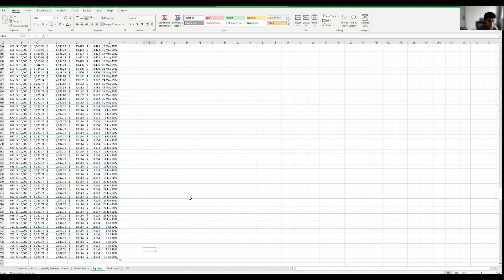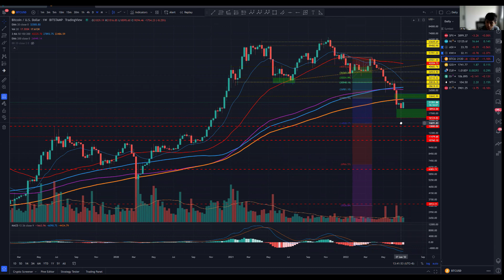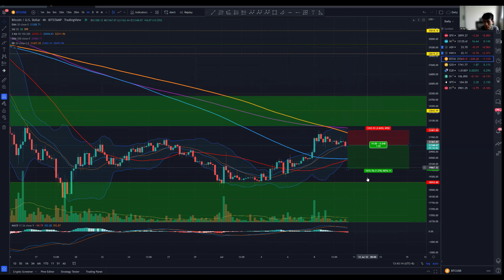1000 Days Challenge to Financial Freedom with $10,000! Day 709